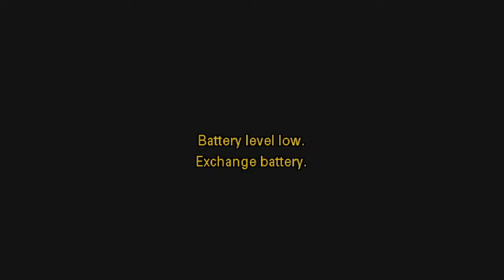Texas Tech Men's Basketball: Mark Adams Radio Show | January 16, 2023